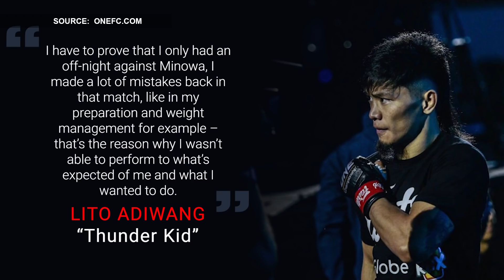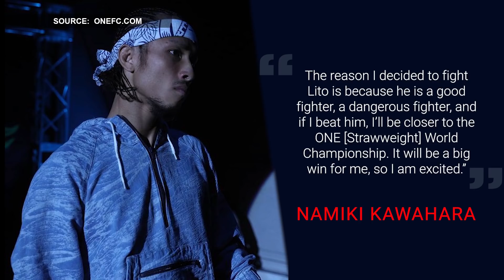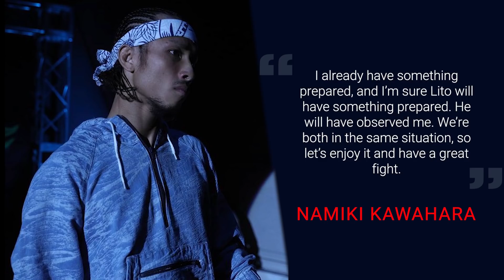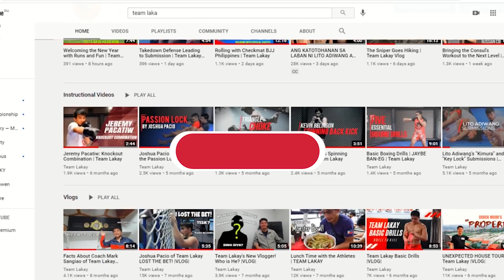JAPANESE CHAMPION MAKAKAHARAP NI LITO ADIWANG SA ONE: UNBREAKABLE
Sa darating na laban ni Lito "Thunder Kid" Adiwang sa ONE Unbreakble, makakaharap niya ang DEEP Straweight Champion na si Namiki Kawahara ng Japan.